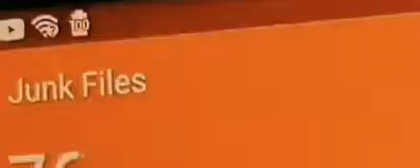we-ourselves dwell in peace and kindliness togethers; world sweeter cuzza ussums.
we-ourselves dwell in peace and kindliness togethers; world sweeter cuzza ussums, Since our mutual reely-treel Reawakenings.